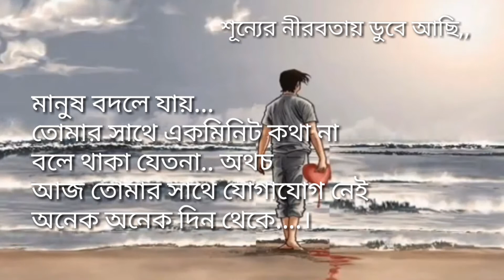শূন্যের নীরবতায় ডুবে আছি🌺🌺 AL Dairy